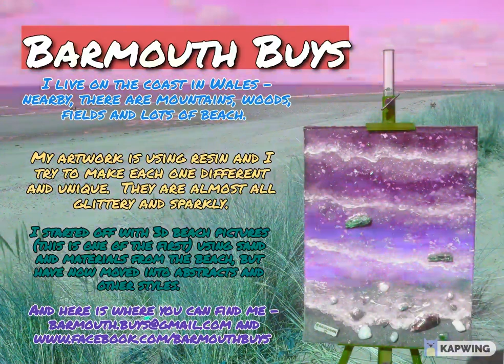One of my favourites - Framed Swirls. Got real depth to it. :)